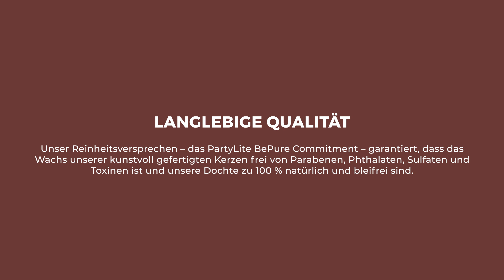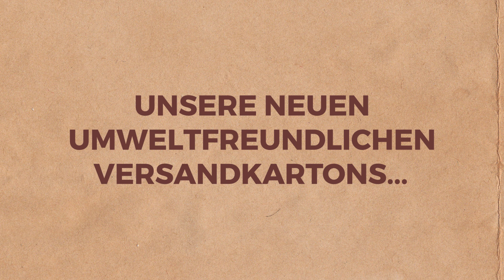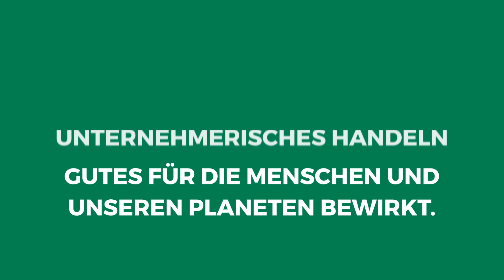Das PartyLite BePure Commitment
Erfahre mehr über das PartyLite BePure Commitment!